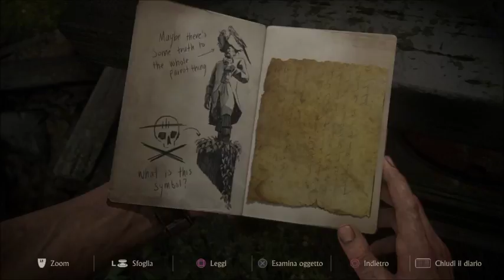altri indizzi uncharted 4 la fine di un ladro ep12